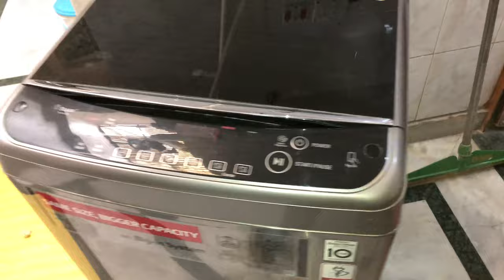Home Automation Anywhere 12V | Water Flow Control | Time Relay Module | LG Washing Machin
Welcome Friends
is video mai jo project  banaya hai uski help se aap water  flow control ker sakte hai wo bhe timer ke sath
chahe aap ko aapne garden main paani dena ho ya aapni kissi bhe appliction ko karna ho jo water
related ho usko badi he easy waye se timely control ker sakte hai
Agar is projet se related aap ke man mai koi bhe doubt ho to aap comment section main likha sakte hai
mai aapke saare questions ke answer dene ke koshish karuga.
Is project mai jo bhe part use hue aur wiring digram hai unka link mai nichhe aap se share ker raha hu

1.  Timing Delay Switch Circuit with Double MOSFET Control board

2.  12V DC 1/2″ Electric Solenoid Water Air Valve Switch (Normally Closed)

3.   ARN 12V 1Amp Power Adaptor Or Charger with 2 pin Lead Worldwide Adaptor (Black) (12 Volt)

4.    DC Power Female And Male digital Cable, 12V 5A Male & Female Connectors (2.1mm x 5.5mm, Ultra Thick) - PAIR OF 5

5.   100+100pcs 6 mm Electrical Wire Cable Thimble Lugs + Cover (Sleeve)

6. Wiring Diagram

Team Think Any